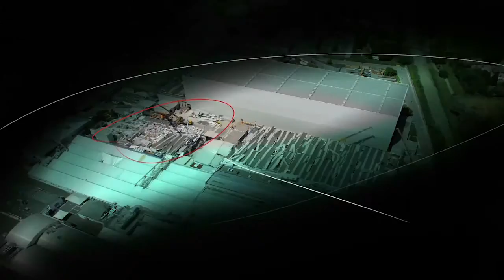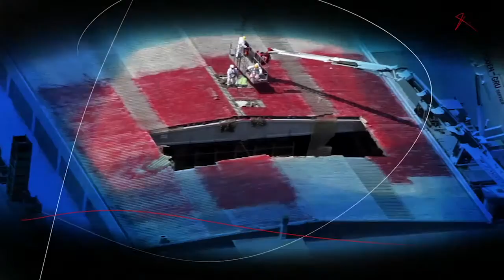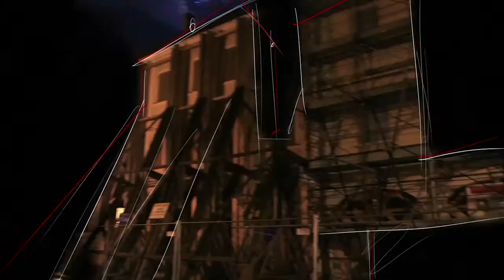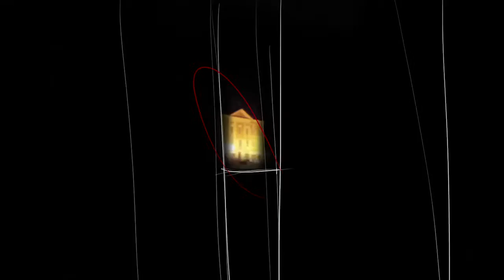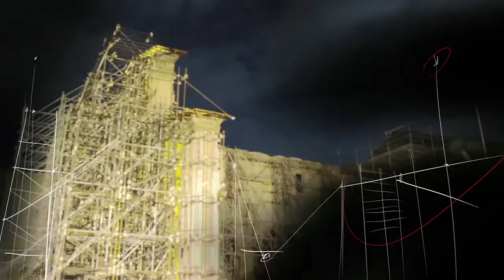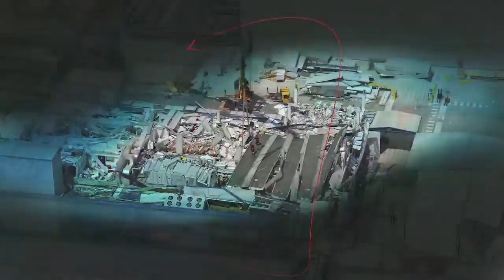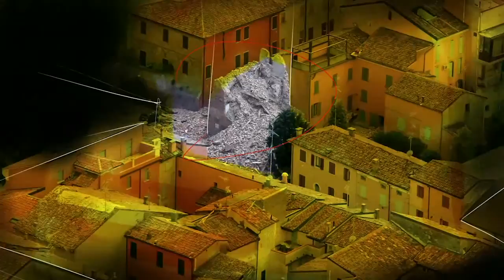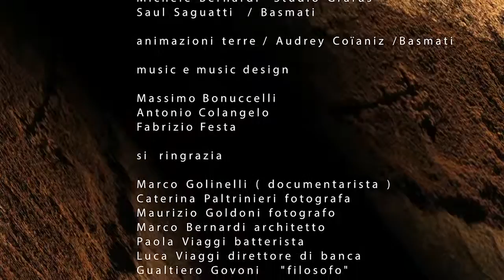TARAMOT - Bernardi / Saguatti / MaterElettrica (DRAFT_02)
Titolo: Taramot
Film: Michele Bernardi e Saul Saguatti
Music and Sound Design: Massimo Bonuccelli, Antonio Colangelo e Fabrizio Festa per MaterElettrica

Taramot è parte integrante del più esteso "DRAFT_02. Performing Videoart and Music". Il progetto nasce da un’idea di Silvia Grandi, docente di Fenomenologia dell’Arte Contemporanea presso il DAR Dipartimento delle Arti dell’Università di Bologna, e Fabrizio Festa, docente di Composizione Musicale Elettroacustica presso il Conservatorio “E.R.Duni” di Matera. Il titolo, riprendendo il significato letterale inglese di “bozza”, indica qualcosa di variabile, improvvisato e inedito, come le musiche composte dai diversi musicisti sulle immagini. I video selezionati rappresentano diverse modalità espressive, al fine di non creare un tappeto visivo omogeneo, ma una compagine di video spesso dissimili tra loro: dal genere filmico-narrativo alla reinterpretazione del documentario, dall’animazione digitale alla gestualità performativa. Il progetto, ormai alla sua seconda edizione, è incluso nel Festival, con il quale il Conservatorio “Duni” celebra i cinquant’anni dalla sua fondazione.